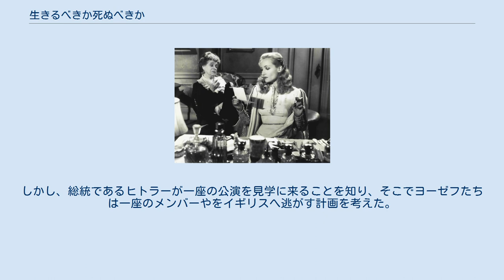生きるべきか死ぬべきか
エルンスト・ルビッチの監督映画
ロージャ・ミクローシュの作曲映画
キャロル・ロンバード 『生きるべきか死ぬべきか』（いきるべきかしぬべきか、To Be or Not to Be）は、1942年に製作されたコメディ映画。
エルンスト・ルビッチ監督、キャロル・ロンバード主演。
彼女の死後に封切られた。
これはハンガリー人の戯曲家レンジェル・メニヘールトが、友人のエルンスト・ルビッチのために書いた『ポーランドはまだ失われてはいない』をルビッチが映画化したものである。
ポーランドの国民賛歌のような意味合いを持った作品である。
 メル・ブルックス製作・主演による『メル・ブルックスの大脱走』はそのリメイク作品。
 第二次世界大戦の真っ只中。
周辺の国々がドイツの手に落ち、侵攻の日が刻一刻と近づくポーランドの首都ワルシャワで、連日大入満員を誇るトゥーラ一座。
座長で自称ポーランドの偉大な名優であるヨーゼフの妻アンナは、ヨーゼフが十八番のウィリアム・シェイクスピアの『ハムレット』の中の名台詞「生きるべきか死ぬべきか」を合図に、アンナのファンであるポーランド空軍のソビンスキー中尉と楽屋で会っていた。
舞台の上の夫に知られないまま三角関係が続くと思われたが、突如ドイツが宣戦布告してポーランドに攻め込んで来た。
 一方、ソビンスキーはポーランド侵攻の際にイギリスに駐留し、ドイツ軍への反撃の準備を進めていた。
ある夜、空軍のサロンで秘密任務の遂行の為ポーランドへ向かう事を打ち明けたシレツキー教授にソビンスキーはマリアに逢引に使うメッセージを伝えるよう頼んだ。
しかし、シレツキーの態度に疑問を抱く。
実はシレツキーはナチスのスパイで、ソビンスキー以外にもポーランドで地下組織の活動をする人の情報を集めていた。
もしこのままシレツキーを本国へ行かしたら地下組織の情報がナチスに漏れて地下組織は壊滅してしまう。
シレツキーを追ってリストを奪い、シレツキーを暗殺せよとの指令を受けソビンスキーは単身ポーランドへ向かう。
 ソビンスキーは無事にワルシャワに着きアンナと再会するが、ソビンスキーを休ませてる間に、シレツキーの命令でソビンスキーから託されたメッセージを知らせるために憲兵を使ってアンナを連行さして来た。
その場を何とかごまかして家に帰られたものの、ヨーゼフに見つかり関係がばれてしまった。
ソビンスキーは仕方なくすべてを白状した上で、地下組織の危機を打ち明けて二人に協力を求める。
そこで三人はシレツキーをアンナが引き止め、その間に偽のゲシュタポの支部を作りそこにシレツキーを誘い込み、ソビンスキーがシレツキーを始末する作戦を思いついた。
早速アンナはシレツキーにデートの約束を取り付け、ヨーゼフは劇場に偽のゲシュタポ支部を作りシレツキーが会う約束をしている「収容所の鬼」と呼ばれワルシャワで権勢を振るっていたエアハルト大佐に変装する。
一座の役者達を巻き込んで大芝居が始まった。
 首尾よくシレツキーを暗殺し、シレツキーが製作した地下組織のリストも処分して解決したと思ったが。
辻褄を合わせる為ヨーゼフは今度はシレツキー教授に変装してエアハルトのいるゲシュタポの支部へ行くことになってしまった。
そこでも何とか立ち回ったが、運悪く隠していたシレツキーの死体が見つかってしまった。
しかし、総統であるヒトラーが一座の公演を見学に来ることを知り、そこでヨーゼフたちは一座のメンバーやをイギリスへ逃がす計画を考えた。